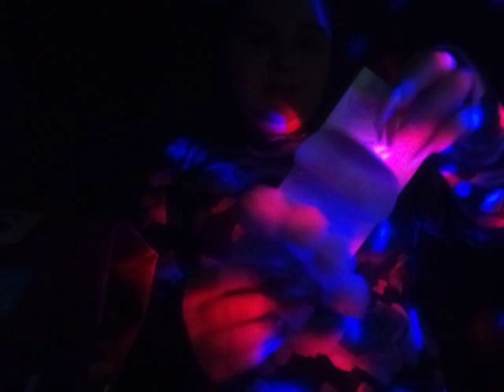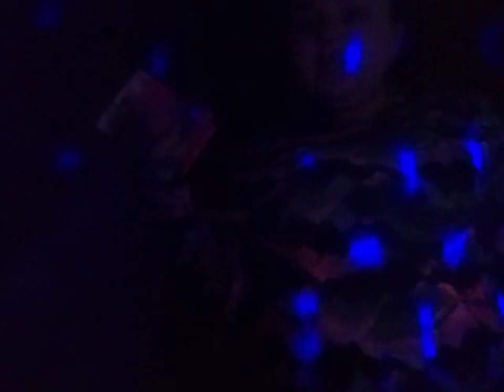an updated claw clip and scrunchie